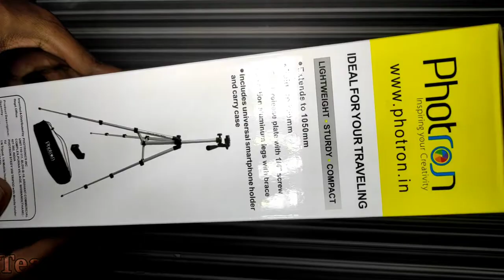Tripod Photron Tripod PHT 350